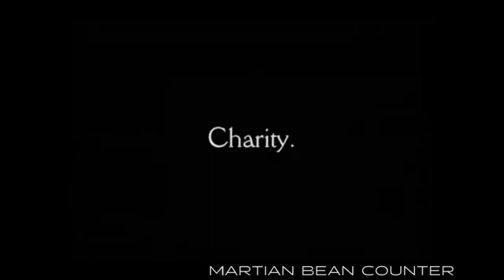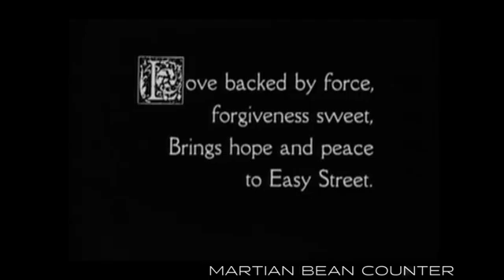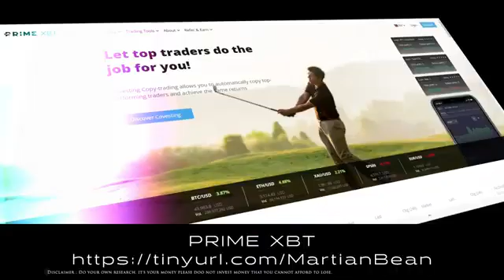pablic Domen movie 1918. pablic Domen movie fanny.